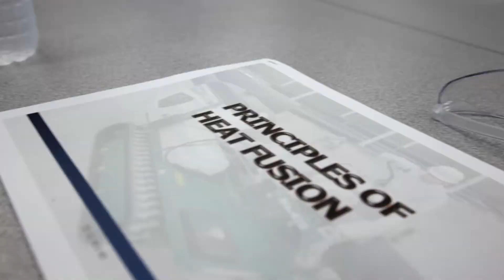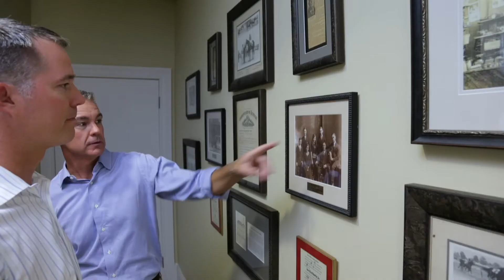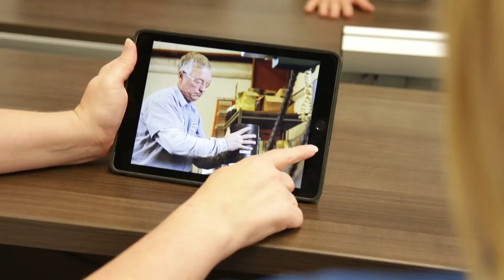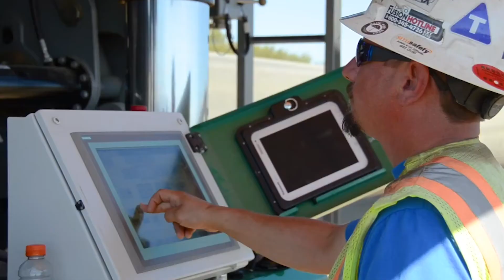Who is ISCO?